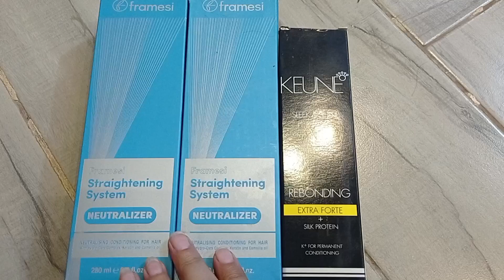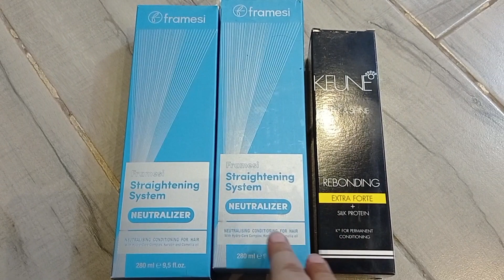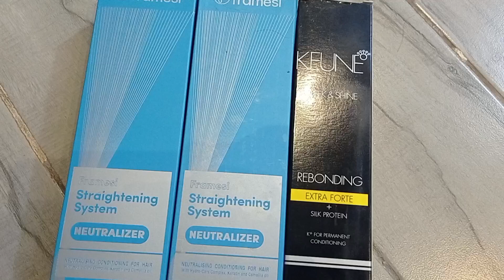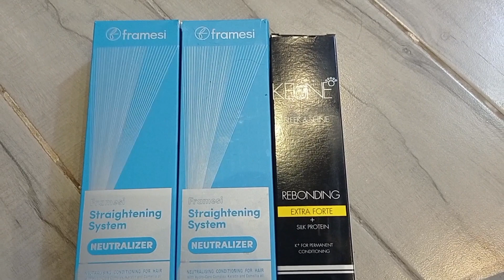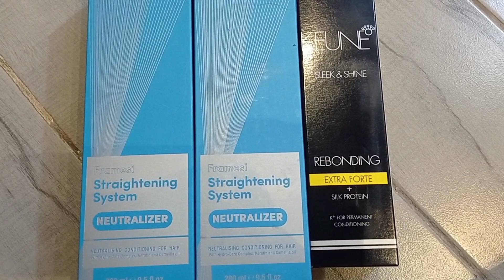How to do permanent straight hair step by step#how to do rebonding detail video#permanentstraight